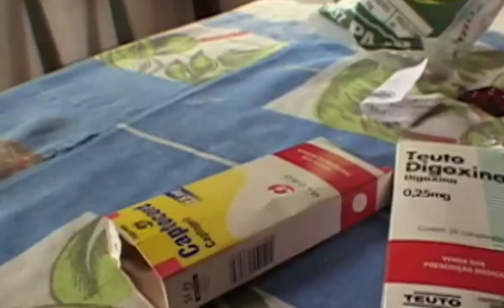Documentário antigo umbanda Religion | National Geographic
Sobre a National Geographic:
A National Geographic é o destino premium do mundo para ciência, exploração e aventura. Por meio de seus cientistas, fotógrafos, jornalistas e cineastas de classe mundial, a Nat Geo aproxima você das histórias que importam e ultrapassa o limite do que é possível.